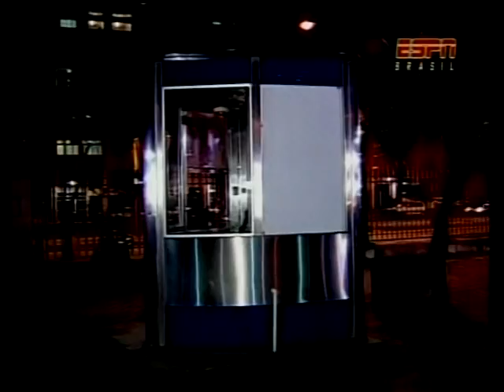Praça Paris - RJ - 2011